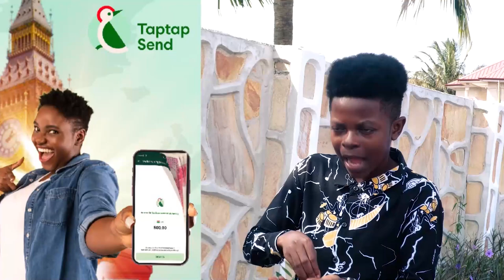Woman S@dly Narrates How a Driver Knock her Down & Abounded her at the Hospital Seeking for Help